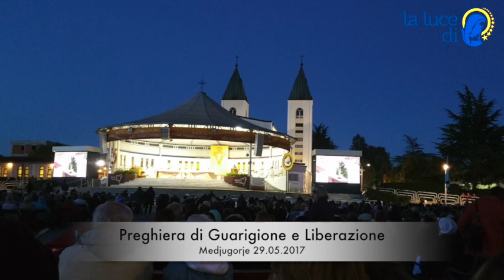La preghiera di guarigione e liberazione del 29 05 2017 da Medjugorje VIDEO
La preghiera di guarigione e liberazione del corpo e dello spirito dalla chiesa di San Giacomo a Medjugorje